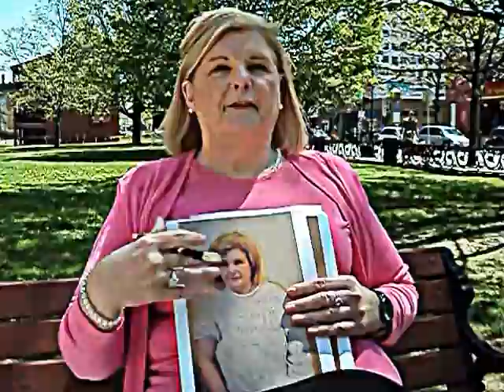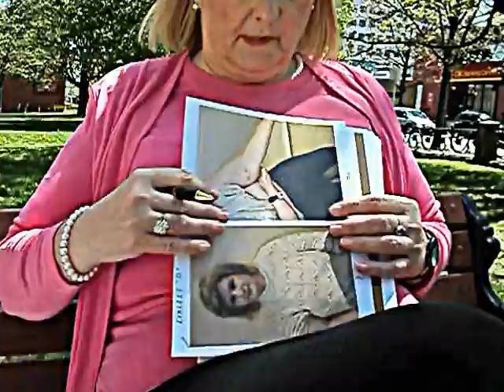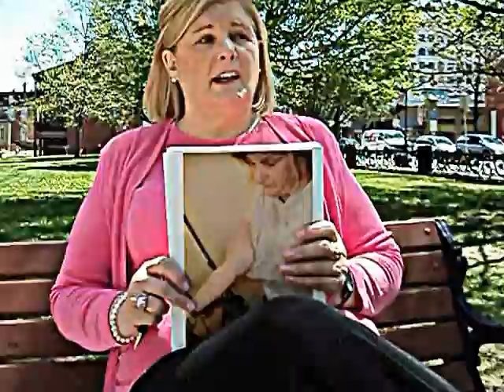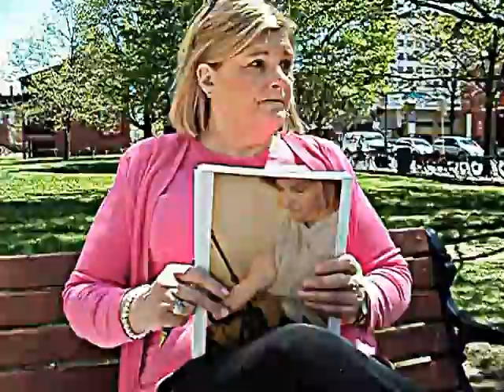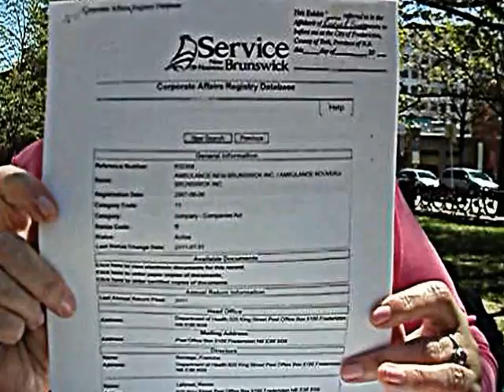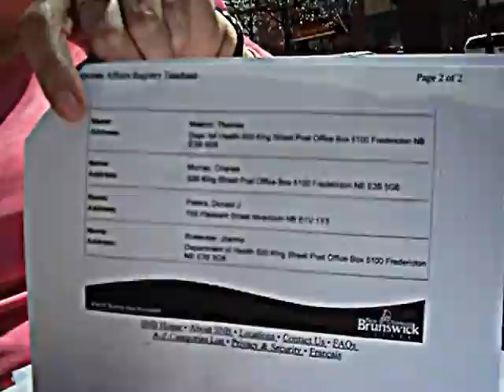Evelyn Greene Police Assault "Lock Down" at Dr. Everett Chalmers Regional Hospital Part 2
Evelyn Greene Whistle Blower reveals all here as she attempts to expose fraud that which Evelyn Greene further alleges motivated certain named Members of Fredericton Police to assault her causing grievous bodily harm despite having been advised of her heart condition, furthermore as her medical condition required Evelyn Greene to take her prescription which allegedly Constable Nancy Rideout a member of Fredericton police Force purposefully deprived Evelyn Greene of her prescriptions while being illegally detained;  thereafter medical staff at Dr. Everett Chalmers Regional Hospital knowing agitated Evelyn Greene's heart condition heart defibrillator by giving alternative drugs which are know to cause heart attack. Evelyn Greene alleges attempted culpable homicide !

This video continues reporting as Evelyn Greene's  research of corporate entities who locally in New Brunswick have illegally registered letters patent attached to a CROWN CORPORATION to benefit from tax exemptions inter alia.

 Ambulance New Brunswick Inc. is a crown corporation but it is illegally incorporated as another number under the Companies Act by ' Letters Patent '.  This allows all other subsidiaries such as Medavie EMS, New Brunswick EMS and all other Medavie Companies to have loan guarantees to shareholders and their associates moreover  there is the matter of "donations" and "tax breaks" for the crown company that would seemingly go right along to the subsidiaries.  This needs to be investigated.

Evelyn Green was severely beaten by four cops on May 13, 2011 and it involves an ambulance paramedic Dennis Boyce.  Mr. Boyce refused to take Evelyn Green's blood pressure on the date in question, albeit it is a public place for that type of service, and he did not take Evelyn Green's vitals.  He called 911 to have Evelyn Green removed because the police and Ambulance N.B. have corrupted the process and it is Evelyn Green's opinion they now have to face the truth.

As Evelyn Green explained, there were police officers magically showing up on camera from nowhere, there were 4 minute splitting taking place and at no time did it show me entering or leaving the paramedic station that day and taken by police to headquarters subsequent to the Police beatings Cst. Nancy Rideout refused to let Evelyn Green get her nitro out of Evelyn Greene's car for my angina, and transported Evelyn Greene against her will  to Police Station Headquarters at Queen Street Fredericton. without it.

The Minister of Health and the Attorney General of New Brunswick are all aware of this and did not ensure a proper investigation, but Evelyn Greene believes she now knows two reasons which is why all will be revealed here in this series of videos.